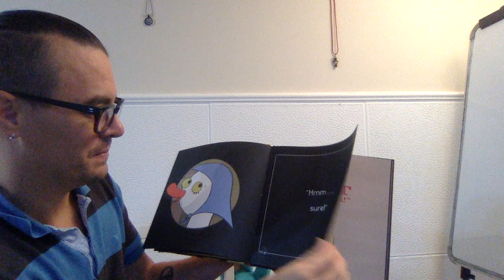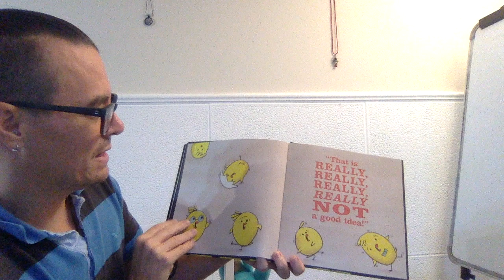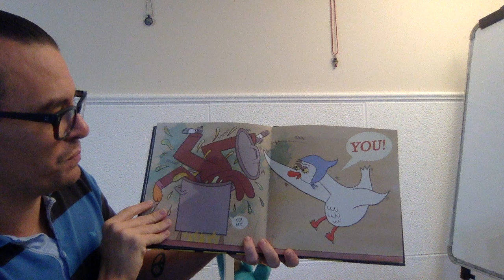That is NOT a Good Idea! By Mo Willems